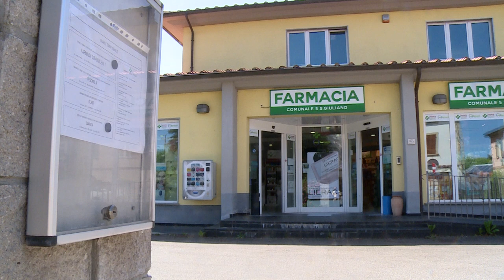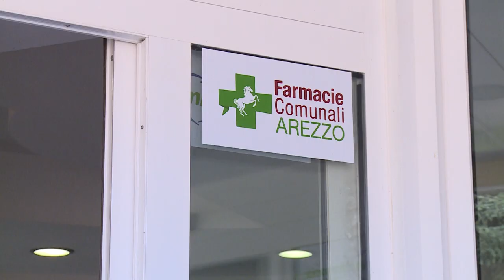Nel mese di maggio torna la mappatura dei nei per la prevenzione del melanoma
Torna sabato 25 maggio la mappatura dei nei per la prevenzione del melanoma e altre patologie cutanee.
Maggio è il mese della prevenzione del melanoma e, di conseguenza, questa iniziativa verrà promossa dalle Farmacie Comunali di Arezzo in collaborazione con il Calcit con il duplice obiettivo di sensibilizzare verso l’importanza di effettuare controlli periodici per monitorare il proprio corpo e di informare sulle piccole accortezze necessarie per prendersi cura della pelle in vista della stagione estiva.